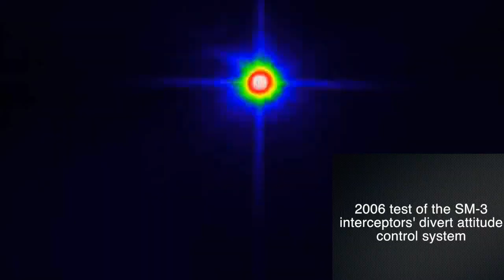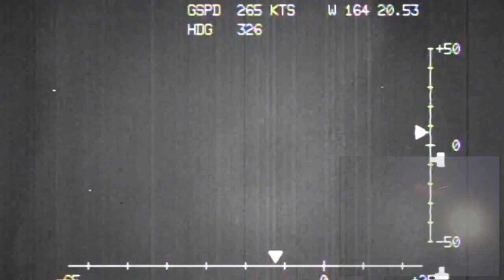SM-3 B1 First successful Intercept